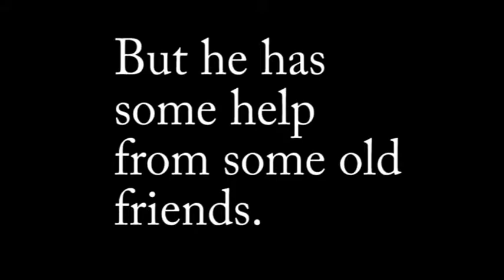Sergio Ramirez Trailer